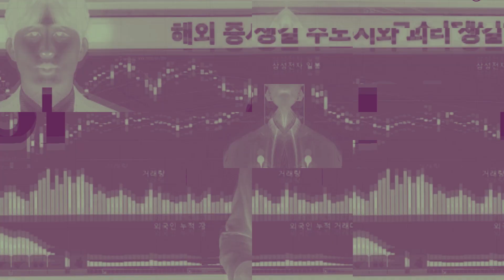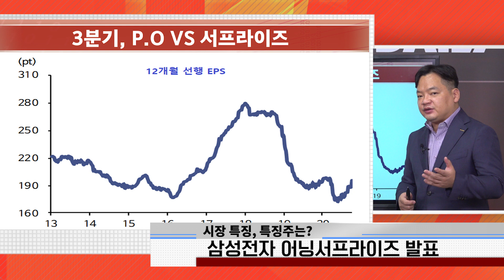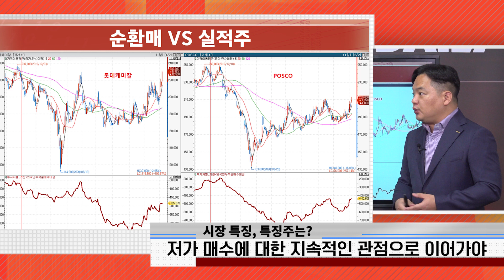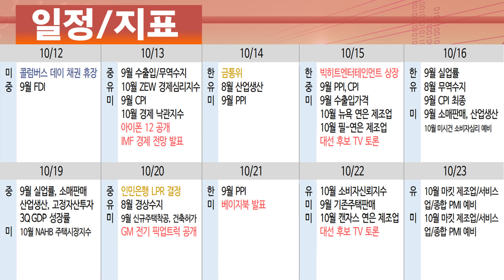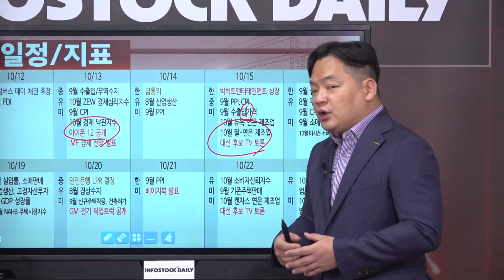[1008마감]트럼프의 조기등판이 가능할까?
국내 증시, 여러 변동성에도 저점 높이며 2,400선 탈환
삼성전자 어닝 서프라이즈, 실적 개선 대형주 저가 매수
다음주 트럼프 복귀 여부와 아이폰 효과 점검